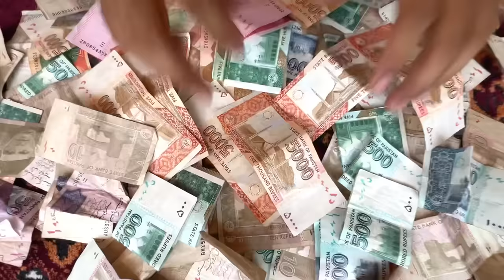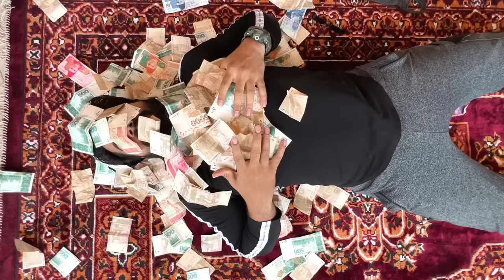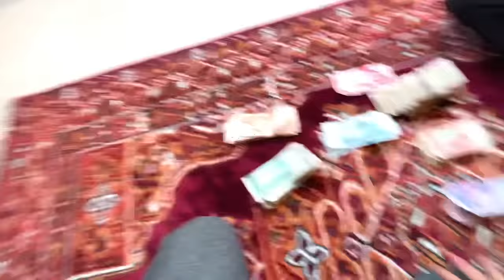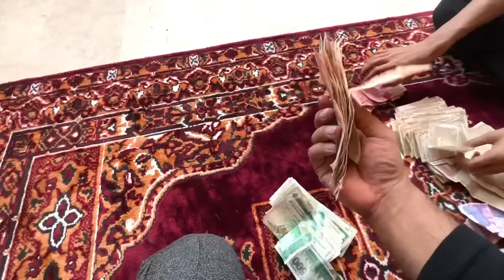ALHAMDULILLAH AP KI EIDI SA BIKE LA LE | SYED FAHAD | THE FUN FIN